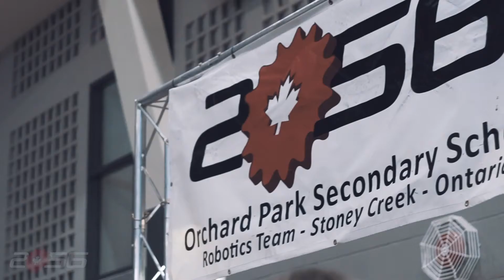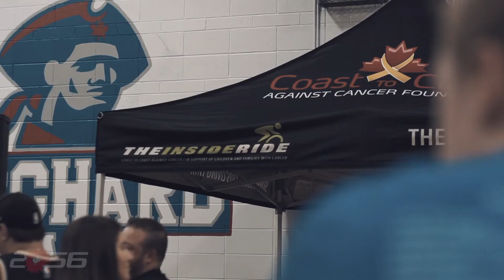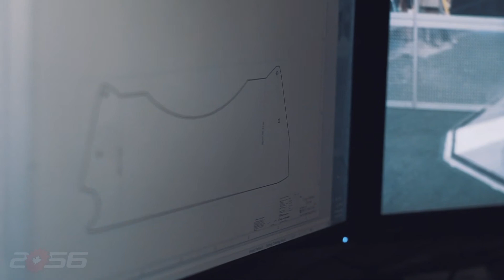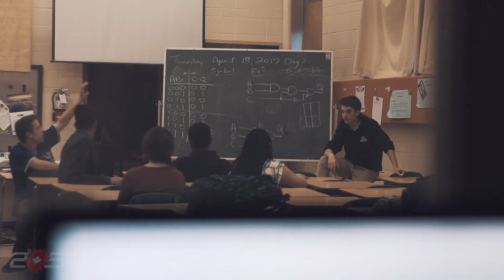Team 2056 Robotics Promo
A Promotion Video for First Robotics' Team 2056.